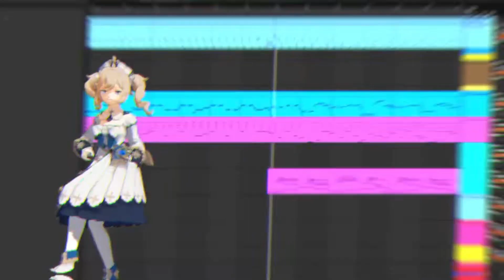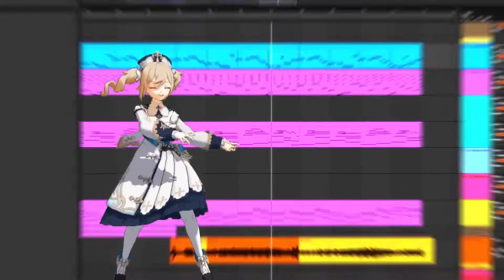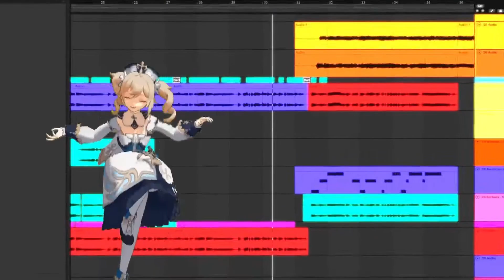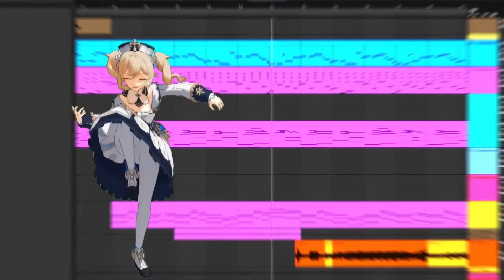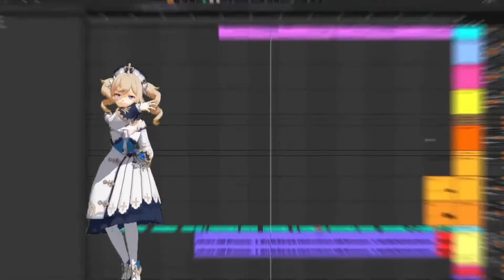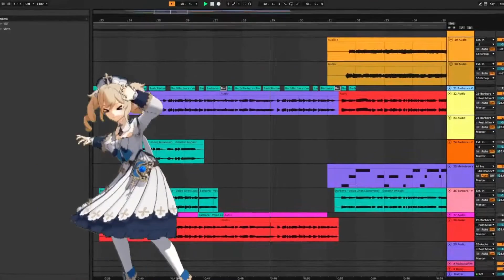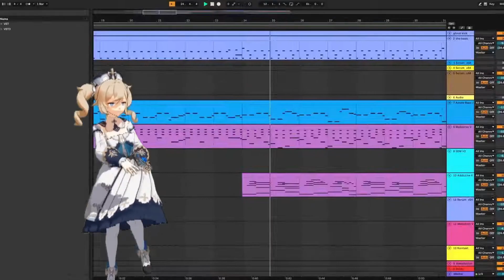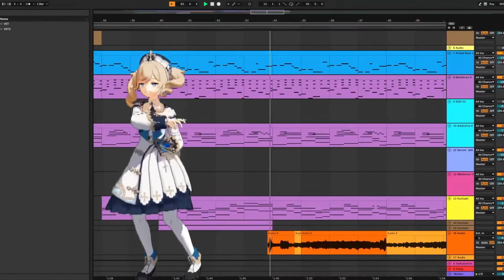I made a song using Barbara's moan | heiakim (1h)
Made by heiakim

If you have a song wish just write a comment!